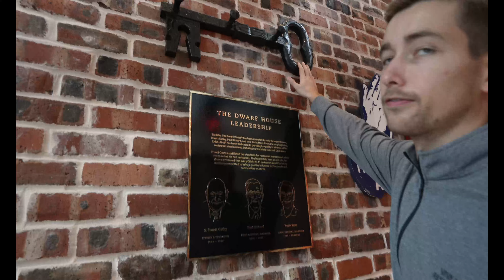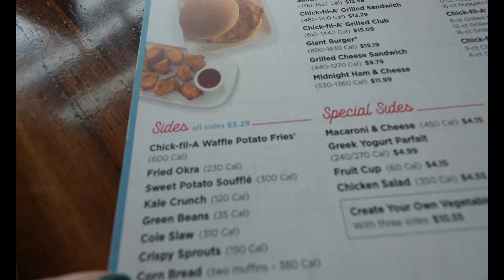Visiting The First Ever Chick-Fil-A... AKA 'The Dwarf House' (Food, Tour, and More)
Today we took a trip to 'The Dwarf House' or as most people would call it... 'Chick-fil-a'. It was truly a fun and unique experience. We got to see the inside and eat some great food. This chick fil a is much different from all the others because not only is it the first ever chick fil a, it's also built more like a diner and has some different options on the menu.